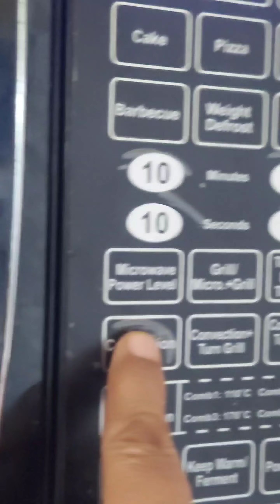Cake Nozzles Se Cookies kisne banaya hai